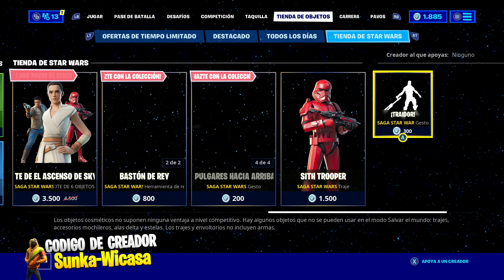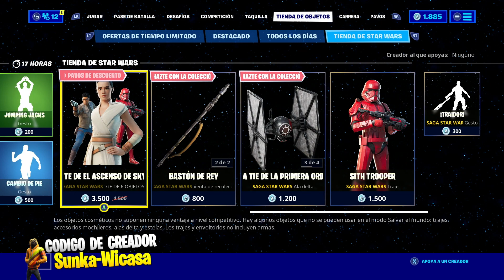FORTNITE BATTLE ROYALE | TIENDA DIC-13-2019 | EL ASCENSO DE SKYWALKER +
GRACIAS

Patrocinadores del Canal: GhostMT79, LLoccust, UvealFeather, Renpicaa ,BotasBebop, Weepy, ZeuzEspartan, Warlock, KikinRG, Estuardo  THS Tornado una disculpa si omití a alguno

Recuerda que en este canal no se toleran los insultos y las faltas de respeto si quieres ser TOXICO vete a otro canal o serás bloqueado